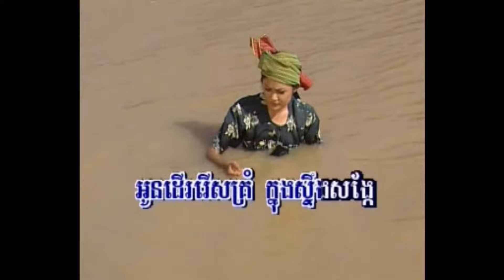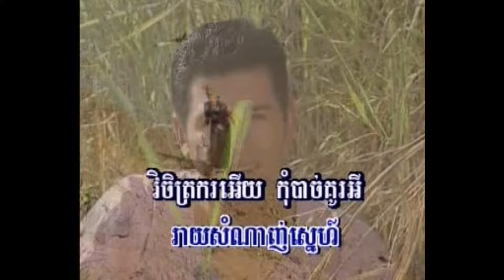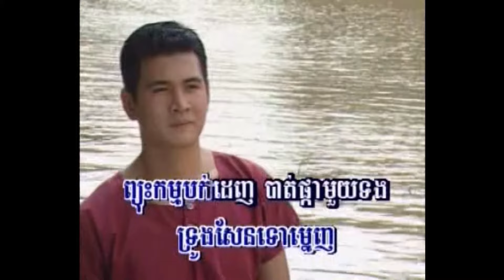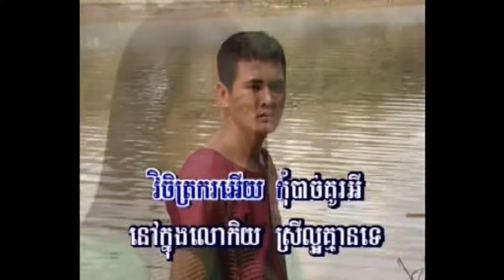BVB-0061.រំដួលដងស្ទឹងសង្កែ-ភ្លេងសុទ្ធ| Romdoul Dang Steung Sangke | Karaoke Pleng Sot | BVB KHMER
BVB-0061.រំដួងដងស្ទឹងសង្កែ-ភ្លេងសុទ្ធ-ខារ៉ាអូខេ| Romdoul Dang Steung Sangke | Karaoke Pleng Sot | BVB KHMER

cambo report,camtoptech,Samsung note8,donpic karaoke,iphonex,iphone8,Zear pub&bar